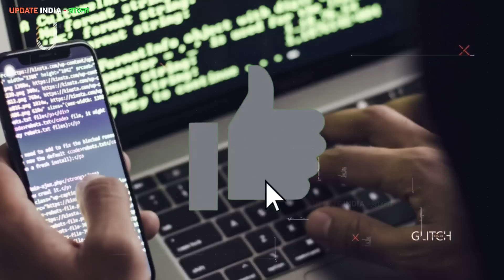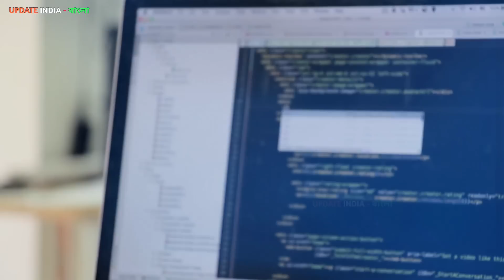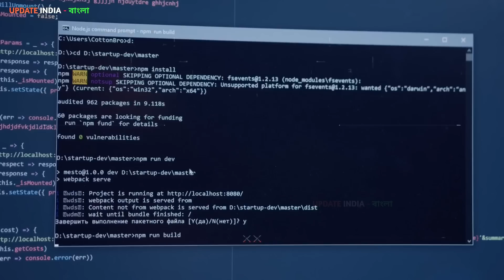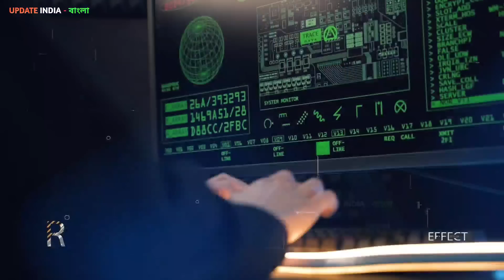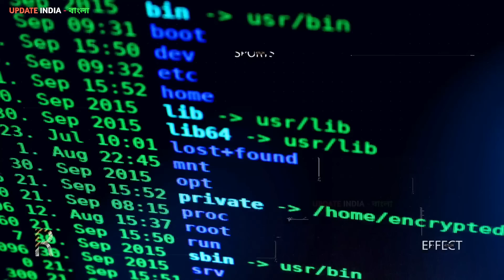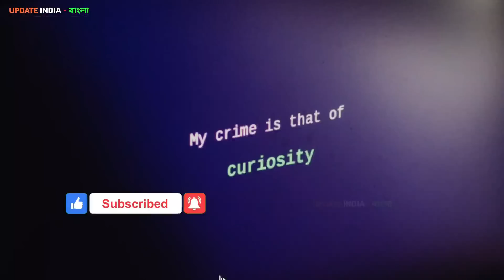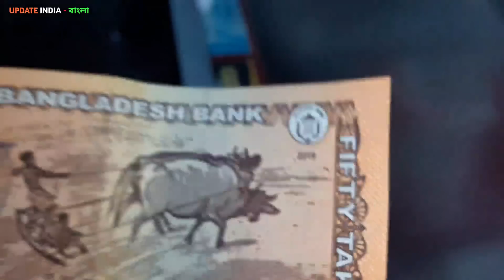ভারত প্রতিশোধ নিল বাংলাদেশের উপর 😱 আর করবে ভারতের সঙ্গে এমন... ❓ উচিত শিক্ষা পেলে তারা 😱